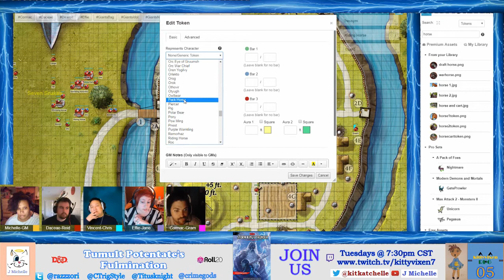Storm King's Thunder: Tumult Potentate's Fulmination - Session 5 Part 2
There are 2 parts to this session - Find out what happens to our heroes in this action pack session!

=^.^= You can watch the players and me every Tuesday at 7:30pm CST on Twitch: kittyvixen7.

kitkatchelle. I plan to post here at least twice a week. :)

We are adults playing an adult game. Be advised.